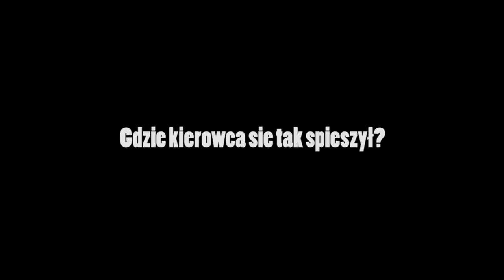Przejazd przez Węzeł Karczemki to ciekawa przygoda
Otwarty Węzeł Karczemki w Gdańsku pełen jest kochających prędkość kierowców.